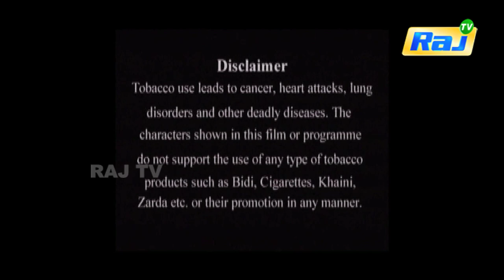Isakki Full Movie Part 1 HD | Sharran Kumar, Aashitha | Srikanth Deva